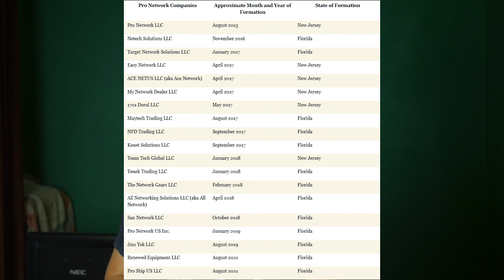Biznesmen z Florydy sprzedał podrobione routery za miliard dolarów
W 2013 roku, mężczyzna z Florydy założył biznes polegający na sprzedaży na dużą skalę podrobionych urządzeń sieciowych Cisco. Jego podróbki trafiły do szpitali, szkół i urzędów.